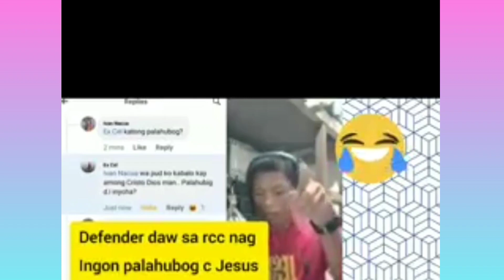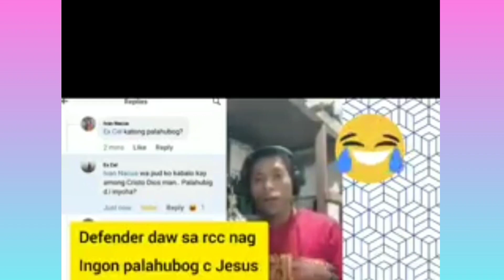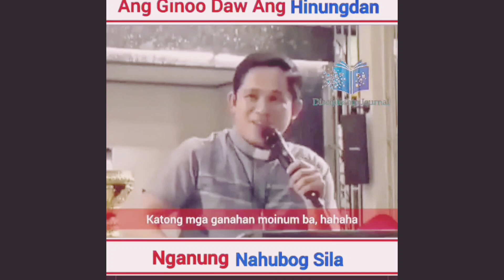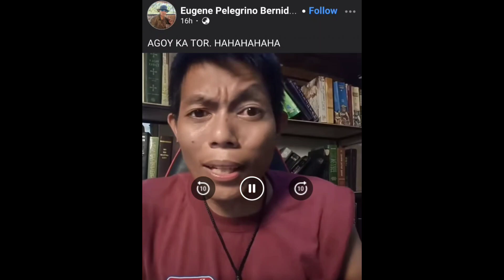SUPAL-PAL NA NAMAN C EUGENE GAPO PANOORIN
👉ANG VIDEONG ITO AY PATUNGKOL SA BIBLE,PAANO MAKAKASIGURADO SA KALIGTASAN MULA SA IMPYERNO.
AT ITUTURO MULA SA BIBLE KONG PAANO TAYO HINDE MA LINLA SA MALING ARAL.ITOY ITATAMA MULA SA BIBLE.

1) dapat nating malaman mga kaibigan na ang Dios po ang may ari ng lahat ng nasa mundo pati buhay natin.

2) wag nating ipalit ang Dios sa ating trabaho at ano pa dahil masa Dios po ang blessings

3) dapat ma kuntento po tayo sa bagy na meron ka, at try to be a blessings dahil yan po ang gusto ng Dios

Maari po kayong mag likes at mag comment sa baba Godbless

Fbpage: The BIBLE Truth influencer

👉MGA SPIRITUAL SONGS NA MAKAKAPAGPASAYA SA DIOS NA ATING TAGAPAGLIGTAS.
👉AT MGA PAGPAPASALAMAT SA DIOS SA KANYANG KABUTIHAN PATUNGKOL SA ATIN.
👉ANG PAG AARAL SA DOCTRINA
👉MISSION TRIP SA IBAT IBANG LUGAR
👉PAG SHARE SA KALIGTASAN SA BAWAL LUGAR

👉NANDITO PO ANG ATING MGA LINKS SA MGA VIDEO NATIN.NA PEDENG MAPANOOD NINYO MGA SIRS/MAAM

👉AT SANAY MAKAKATULONG SPIRITUALLY.

👉 ANG PALIWANAG ABOUT SA ACTS 2:38

👉 ANG PALIWANAG SA MARK 16:16

ANG MABUTING GAWA BA AY SYANG MAKAKAPAGLIGTAS?

TURUAN KITA PANO GUMAWA NG ILLUSTRATION

PAANO MAKA SIGURADO SA LANGIT?

INSTRUMENTAL SEE WHAT GOD CAN DO

YOU ARE MY ALL IN ALL

MISSION TRIP AT LEBAK SULTAN KUDARAT

EVANGELISTIC AT LEBAK SULTAN KUDARAT

SAAN PUPUNTA ANG KALULUWA MATAPOS MAMATAY?

SAAN PUPUNTA ANG KALULUWA NG TAO?